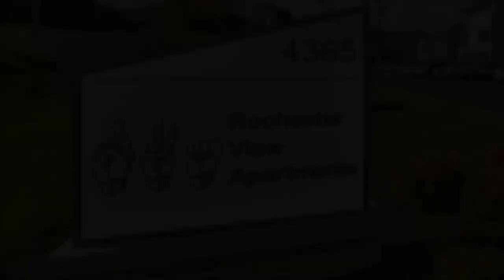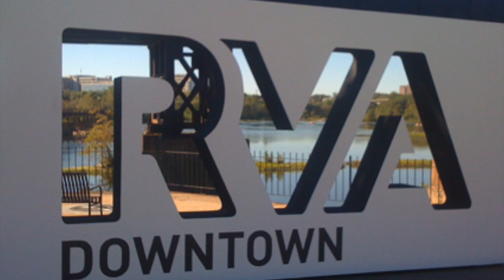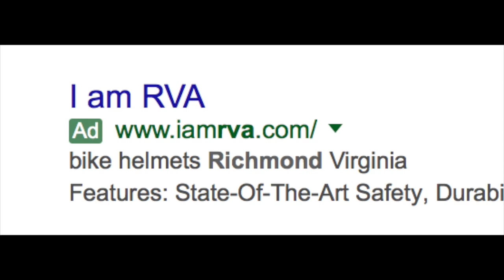About RVA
This vlog addressed the fingerspelling done by Rochester View Apartments in Rochester, NY - that has to change because it is not theirs to start with.  RVA belongs to Richmond, Virginia for the last 30 years.  The apartments in Rochester needs to drop that "RVA" in fingerspelling and change to something else.